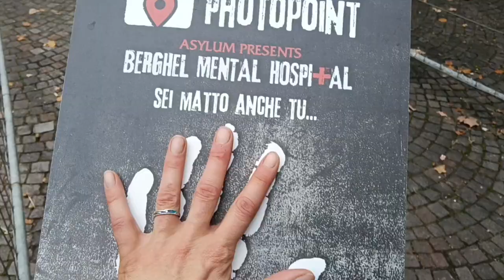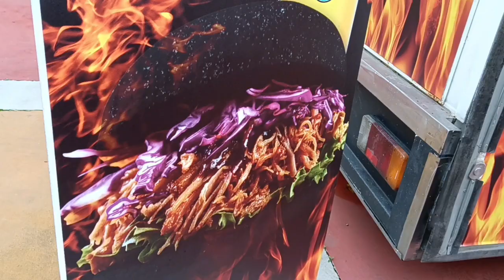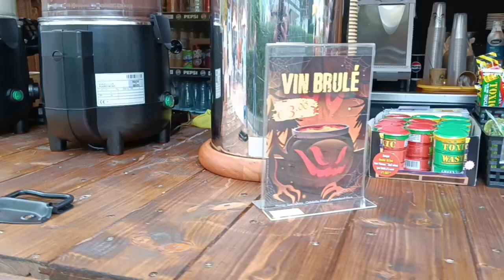Movieland Special Halloween 🎃 il migliore d'Italia?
Finalmente a movieland per halloween..
Fantastico e pauroso...show imperdibile e tantissimi cosplay... È c'erano anche i Krampus.. Quindi...
Buona visione!

Finally at movieland for halloween..
Fantastic and scary...unmissable show and lots of cosplay... And there were also Krampus.. So...